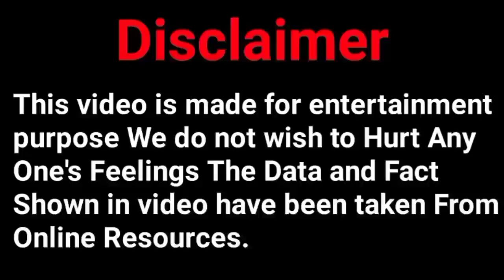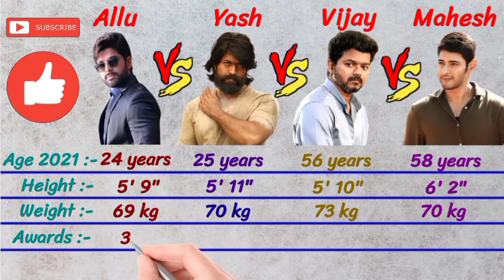Allu Arjun vs Yash vs Thalapathy Vijay vs Mahesh Babu Full Comparison 2021 - KamPer K Videos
Credits -